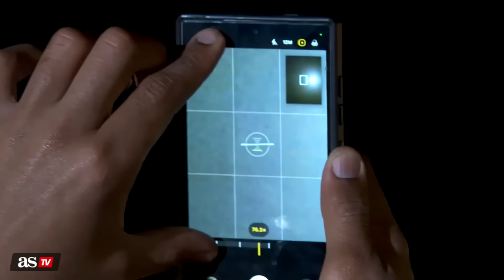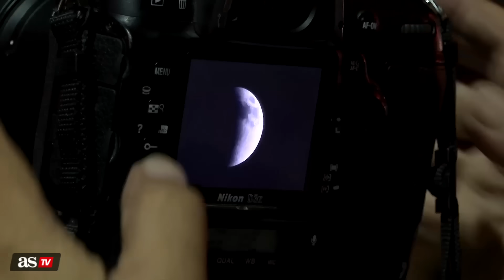'BLOOD MOON' around the WORLD: stunning views from different continents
The spectacular "Blood Moon" was visible across multiple continents, creating breathtaking views for sky watchers and astronomy enthusiasts around the globe. From Asia to Europe, the Americas to Oceania, this rare lunar phenomenon painted the night skies in deep red hues. Discover how this incredible celestial event was seen in different parts of the world and enjoy the most striking images captured by photographers and enthusiasts.

Enjoy the best news, including top sports stories and the latest updates on video, on our